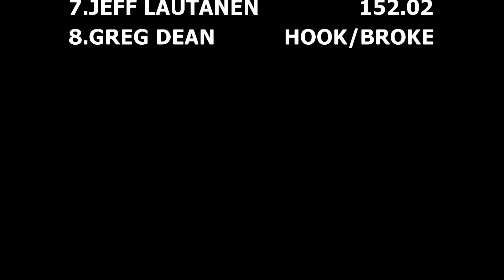Big Rigs Series pulling at The Buck June 22, 2019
USA-East Big Rigs at The Buck